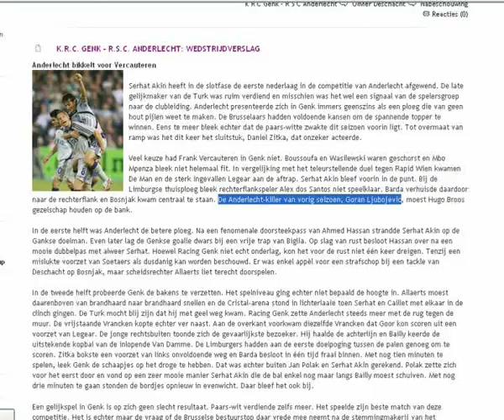Goran Ljubojevic goals vol.2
Goran Ljubojevic goals in Genk vol.2